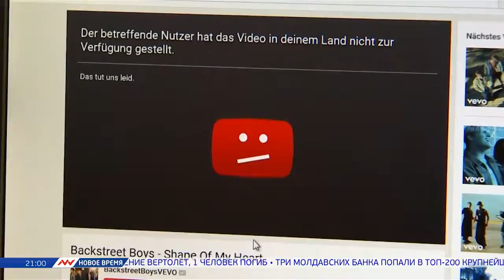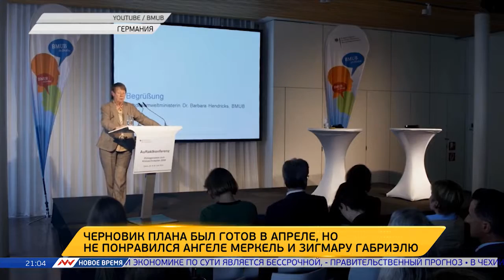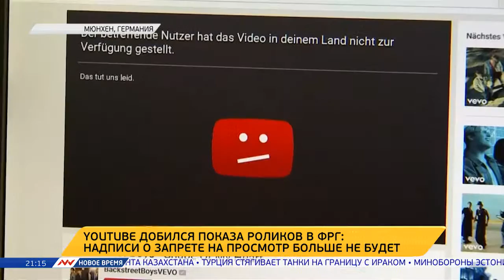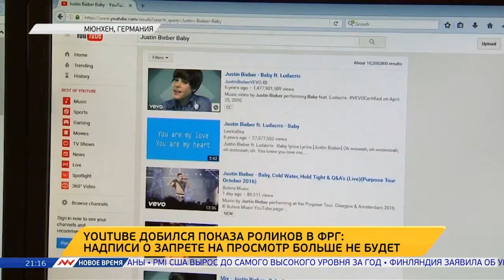Новое время, 01 ноября 2016г, 21:00